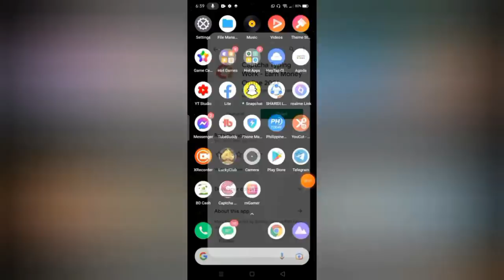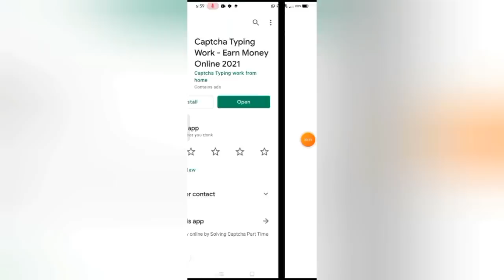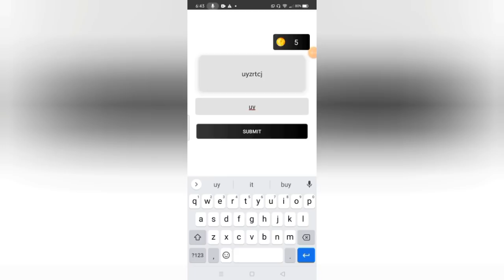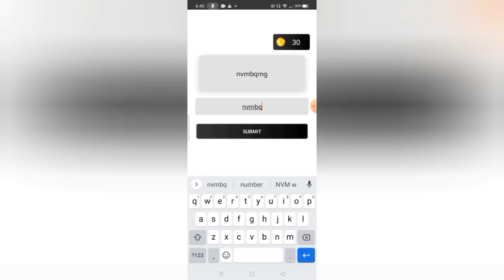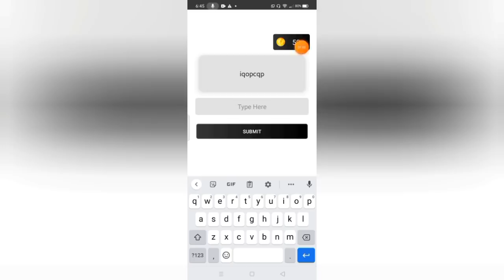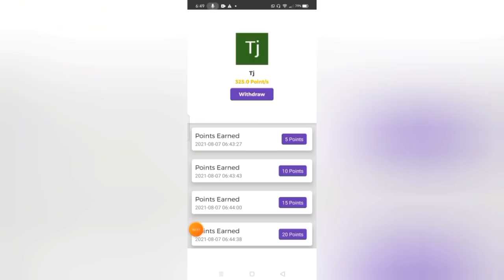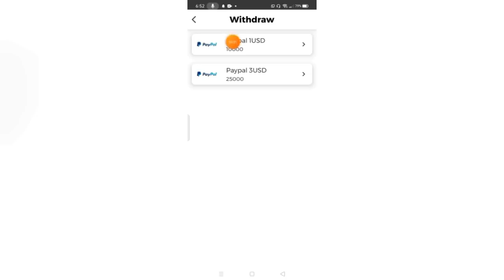3 MINS ₱1,230 AGAD! 1 DAY KUMITA AKO ₱5,546 EASY CAPTCHA TYPING | 100% LEGIT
3 MINS ₱1,230 AGAD! 1 DAY KUMITA AKO ₱5,546 EASY CAPTCHA TYPING | 100% LEGIT

2: 2 SECS LANG ₱40 AGAD! ₱33,066 ANG KINITA KO SA 1 WEEK LANG | MABILIS KUMITA⬇

3: 3 MINS LANG ₱715.50 AGAD! 2 DAYS KUMITA AKO ₱48,503 DIRECT SA GCASH | 100% LEGIT⬇

jc makasasa vlog knife hit app
jc makasasa vlog cashkarma app
jc makasasa vlog citizenme app
jc makasasa vlog earn avoider app
jc makasasa vlog extra income online maker
earn money
make money

Video hashtags & keywords:
Captcha typing,Captcha typing job,Legit captcha typing